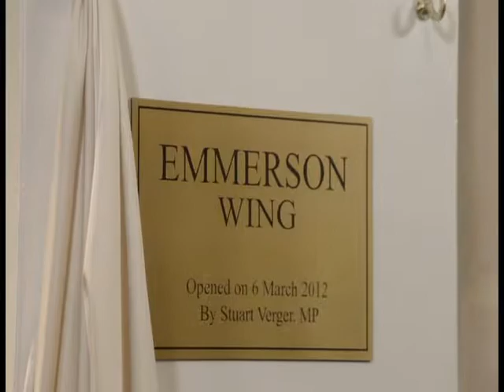Gallery Scene from Dripping with Chocolate TV Movie